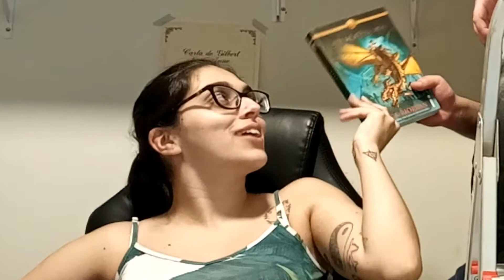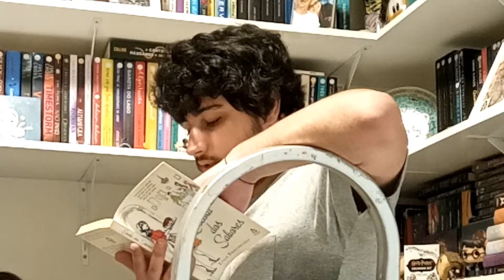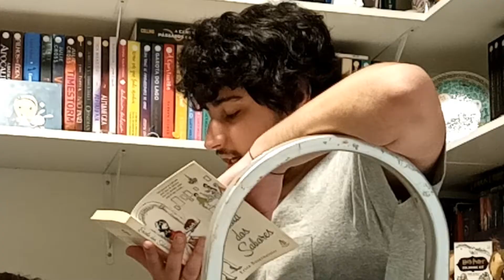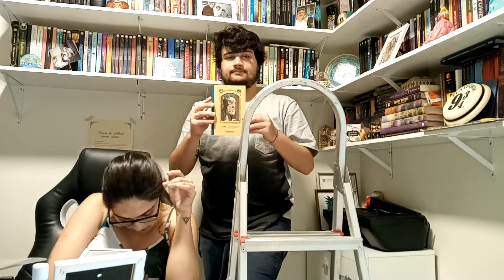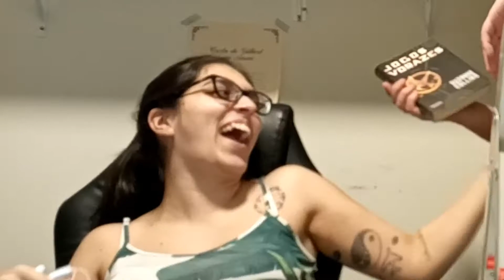DESAFIO DA PRIMEIRA LINHA #2, A REVANCHE (VEDA 5) | Bruna Fazio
Será que sigo invicta ou o Gabriel me venceu dessa vez? Venham ver e dar muita risada comigo!

Vem conhecer as minhas história publicadas!

Todos os meus e-books

Lista de desejos da Amazon